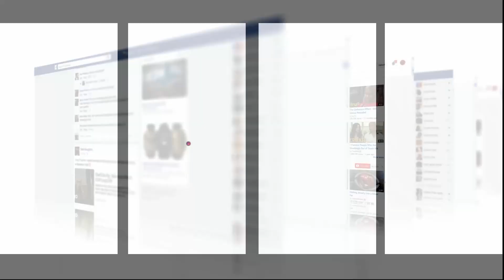مقرقب يعتدي على مسن بطريقة وحشية وخطيرة:"كنعاني الإعاقة وكيضربني يوميا"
عاينت شوف تيفي الحالة التي عليها مسن تعرض لاعتداء خطير من شخص خطير